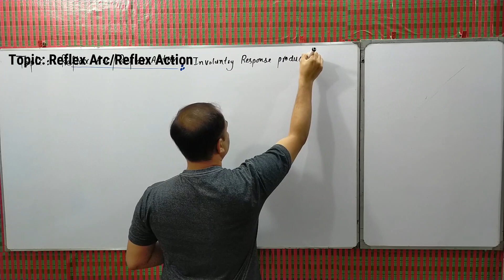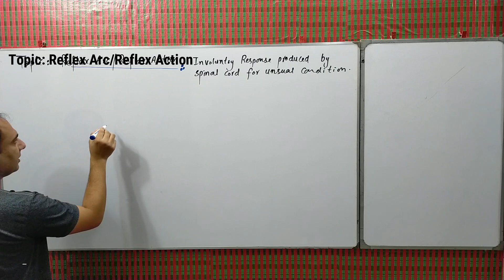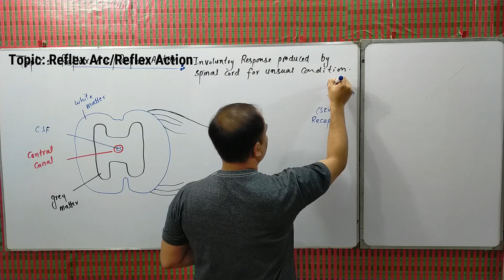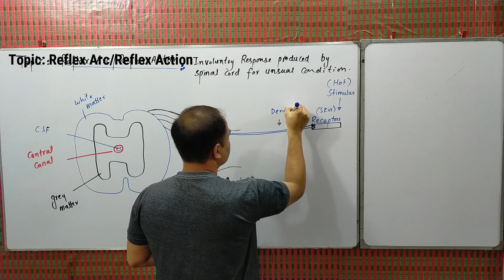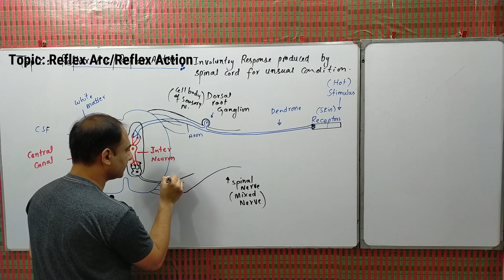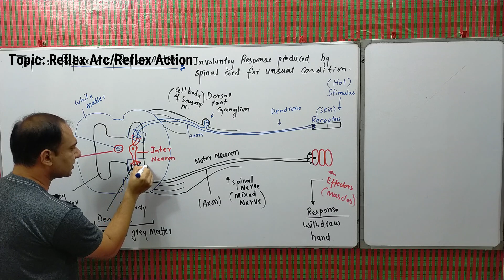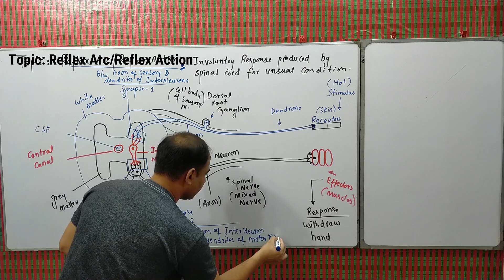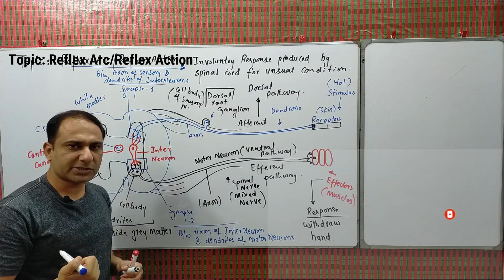Reflex Action | Reflex Arc | 12th Biology | MDCAT Biology | Dr. Sohail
Reflex action is an involuntary pathway called reflex arc. In this lecture video the complete pathway has been discussed include the dorsal and ventral root. These are also called afferent and efferent pathways. The complete interaction between neurons are also the part of this lecture.